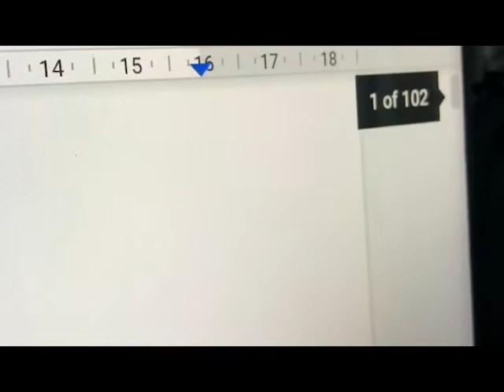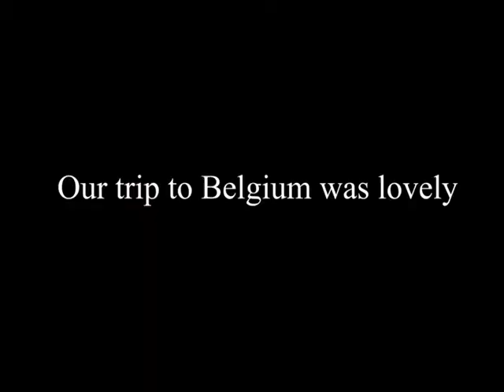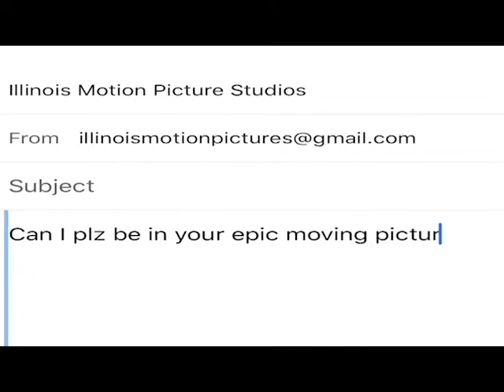Update: Next Project Announcement/ Voice Actors Wanted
This video was supposed to be out two weeks ago, but then my computer glitched out, and I almost lost the video entirely. Due to this, the quality looks like it was filmed with a 2009 potato, so please watch on mobile if you still want to retain your eyesight after viewing.

This video is an announcement of my next project and showing people some behind the scenes footage (With outdated memes of course).  Watch the video for more information on my project and I hope you can "enjoy" as this took way more effort to get out than what it ever was supposed to.

Shout out to B.K reviews who was the cameraman for this video and please check out his channel for his upcoming documentary series on the making of the Pirates Film.